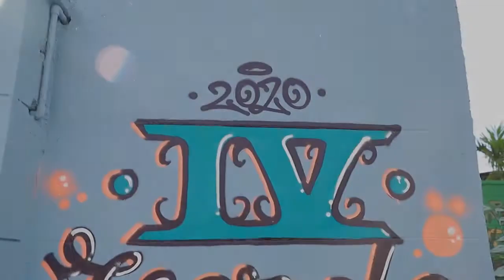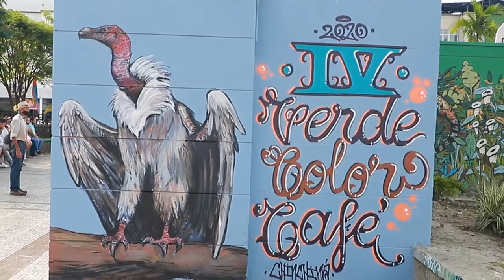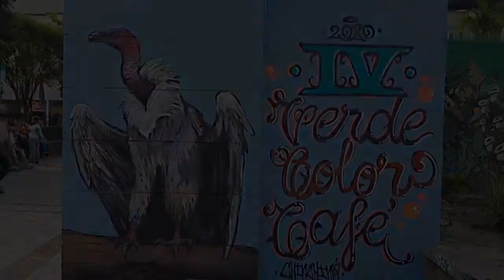FESTIVAL DE STREET ART VERDE COLOR CAFE - CUBRIMIENTO ESPECIAL (OSMOSIS RAP)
EDICIÓN Y ENTREVISTAS: CAMILO ZALDA
CÁMARA: LUIS MIGUEL G.O

CUBRIMIENTO ESPECIAL DEL EVENTO QUE SE LLEVO A CABO EN CHINCHINÁ, CALDAS, COLOMBIA, DEL 4 AL 10 DE DICIEMBRE DE 2020, DONDE SE REUNIERON 13 ARTISTAS INVITADOS DE NIVEL NACIONAL, DESARROLLANDO 10 MURALES EN TRES PUNTOS DIFERENTES, UN FESTIVAL QUE ALEGRA EL PAISAJE URBANO Y QUE GENERA CAMBIOS A NIVEL SOCIAL Y DEL ENTORNO...